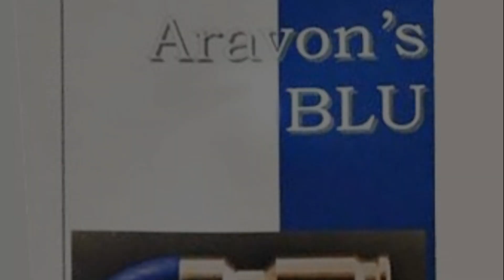Buon Natale e buon 2020 Outbreakers!